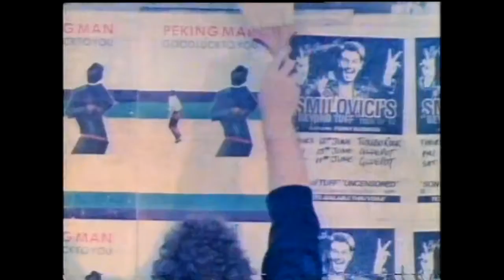1207111 10201681351660770 34051 n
PEKING MAN - GOODLUCK TO YOU - FEATURING DKD CAFE